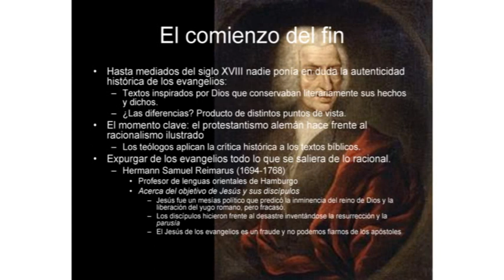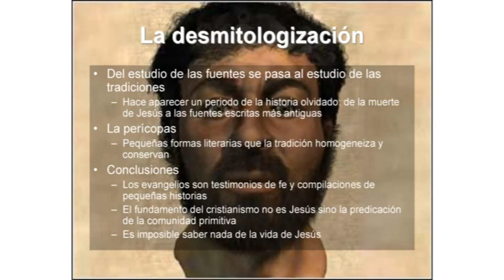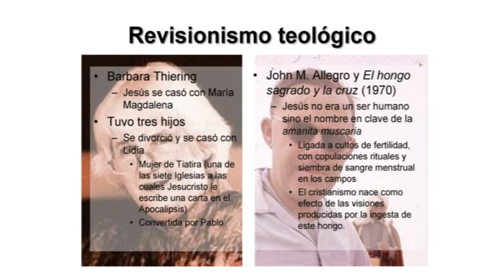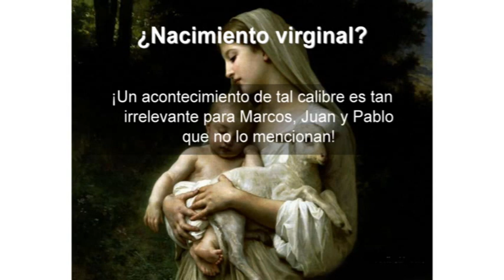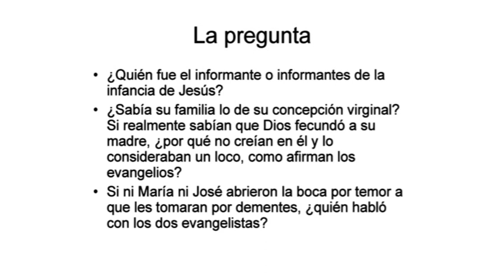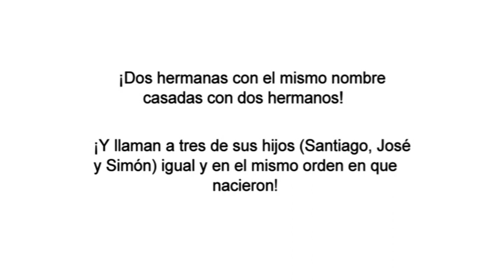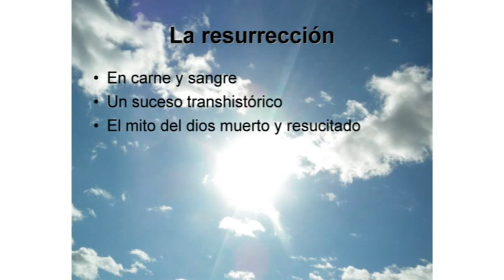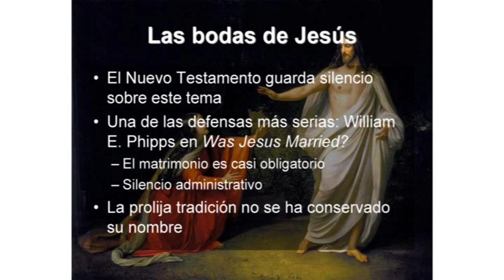Madrid - Irish Corner - 06/04/2013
"Las muchas vidas y muertes de Jesús de Nazaret", por Miguel Ángel Sabadell, doctor en ciencias y Editor de Ciencia en Muy Interesante.